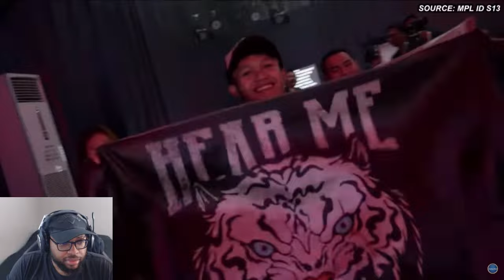Ask VeLL Reacts MPL ID SEASON 13 OPENING CEREMONY...😮